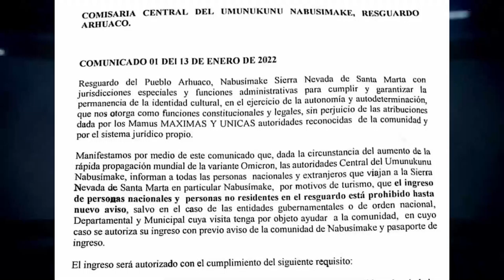PROHÍBEN INGRESO DE TURISTAS A NABUSIMAKE POR RIESGOS DE LA VARIANTE ÓMICRON